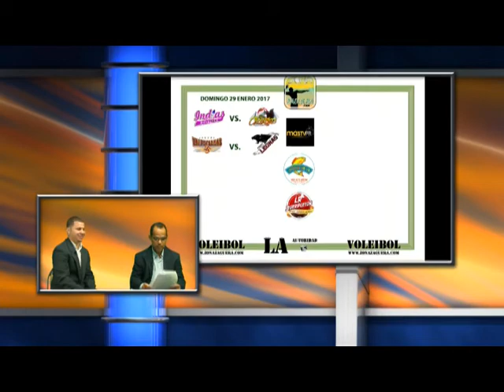ZonaZaguera # 2 seg 3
Zona Zaguera

Conoce toda la actualidad del deporte de la malla alta nacional, opina como fanático, conoce los protagonistas, los resultados y más del Voleibol de Puerto Rico. Nos vemos en Zona Zaguera Más TV PR Canal 23.1 en TV Digital y en tu móvil o pc en mastvpr.com

Estreno Jueves 7pm

Lunes a Viernes 7pm, 11am

Sábado y Domingo 3pm